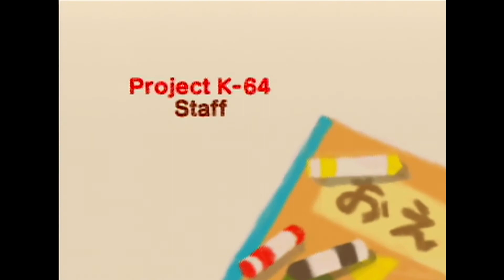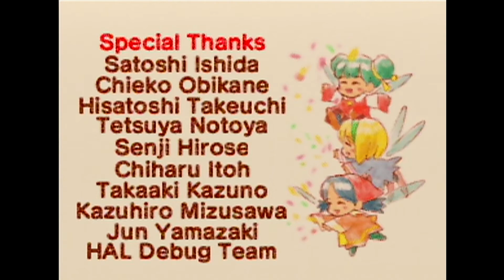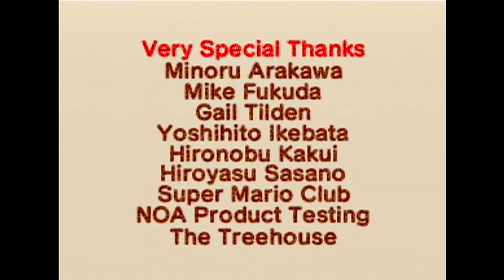Kirby 64: The Crystal Shards - Finale - Dark Star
You thought it was over huh? No we still have one more big bad to take care of the one that has been creating all this ruckus.